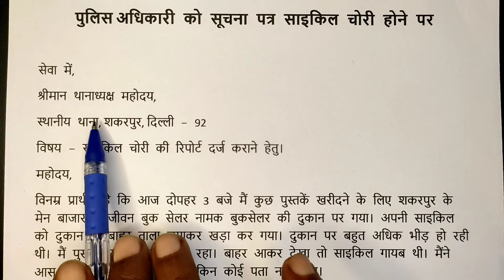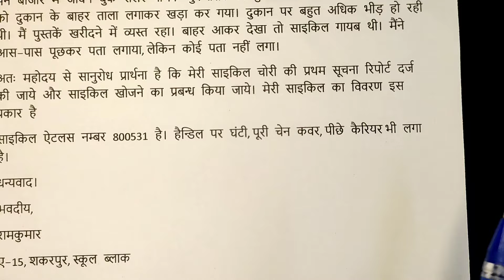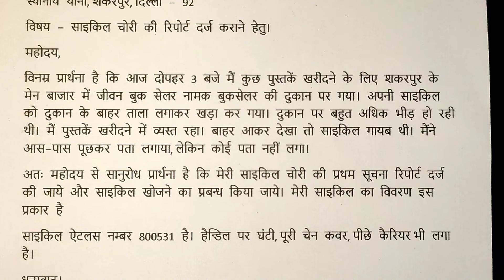साइकिल चोरी होने पर थाने में fir दर्ज कराने के लिए पत्र | cycle chori hone par FIR kaise darj karen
साइकिल चोरी होने पर थाना अधिकारी को शिकायत पत्र